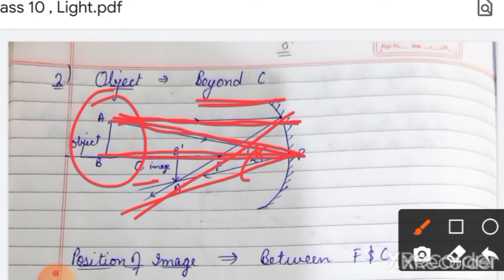Class 10th Science Chapter 10 Light-Reflection and Refraction (part-5)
In this video we discuss about the image formation of concave mirror and convex mirror and also discuss the uses of concave mirror and convex mirror#science#study